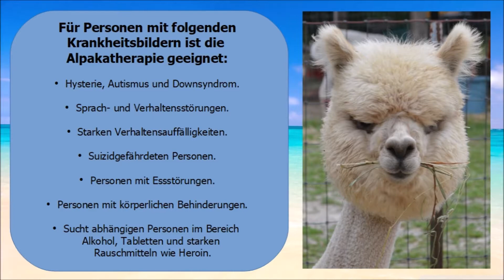Alpakatherapie - Psychische Störungen behandeln mit den Kamelen der Anden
➡️ Endlich gesund werden und auch bleiben: ➡️ Bei einer Alpakatherapie handelt es sich um eine tiergestützte Therapie mit den Kamelen der Anden – den Alpakas. Gerade bei Wahrnehmungs-, Verhaltens- und psychischen Störungen sowie nach traumatischen Erlebnissen bringt eine Therapie mit den Alpakas gute Heilungserfolge. Die Therapie besteht aus dem Wahrnehmen und Erspüren der Tiere, der eigenen Person und der einen umgebenden Natur mit allen Sinnen.

Alpakatherapie - PsychischeStörungen behandeln mit den Kamelen der Anden.

Es gibt nichts Wichtigeres als unsere Gesundheit - bleibe also bitte TropischGesund !

Tropisch Gesund - regelmäßig neue und spannende Gesundheits-Videos !!!

Wir entführen Dich in die gesunde Welt der tropischen Lebensmittel und helfen Dir, auf tropische und natürliche Weise gesund zu bleiben oder auch gesund zu werden.

In unseren Videos informieren wir Dich über natürliche Heilmittel, tropisches Obst und Gemüse, exotische Heilpflanzen, Heilkräuter und Gewürze, die Dir helfen, Gesundheitsprobleme zu lindern oder auch ganz zu beseitigen. Du erhältst wertvolle Tipps für ein tropisch gesundes und natürliches Leben ohne chemische Zusatzstoffe.

Unsere Empfehlung für ein rundum gesundes Leben: Codex Humanus - Das Buch der Menschlichkeit. Die wohl beste Investition in Deine Gesundheit mit über 2.000 Seiten. Erfahre Fakten aus erster Hand und nutze die gesamte Kraft der Natur, um sämtlichen Krankheiten heute und in Zukunft erfolgreich zu trotzen - ganz ohne Chemiekeulen der Pharmaindustrie!

Vielen Dank, dass Du Dir unser Video Alpakatherapie - Psychische Störungen behandeln mit den Kamelen der Anden angeschaut hast und bleibe jetzt TropischGesund bis zum nächsten Video.

Tropisch Gesund ist Teilnehmer des Partnerprogramms von Amazon EU, das zur Bereitstellung eines Mediums für Websites konzipiert wurde, mittels dessen durch die Platzierung von Werbeanzeigen und Links zu Amazon.de Werbekostenerstattung verdient werden kann. Die Produkte werden hierdurch nicht teurer.

Die bereitgestellten Gesundheitsformationen dienen ausschliesslich der Information und ersetzen nicht die professionelle Beratung, Untersuchung, Diagnose oder Behandlung durch einen approbierten Arzt oder Heilpraktiker.
Die zur Verfügung gestellten Inhalte sind ausschliesslich für Interessierte zur Fortbildung gedacht und dürfen weder zur Erstellung eigenständiger Diagnosen und/oder zur Eigenmedikation verwendet werden, noch sind sie als Therapieanweisungen zu verstehen. Sie stellen keine Empfehlung oder Bewerbung der beschriebenen oder erwähnten diagnostischen Methoden, Behandlungen oder Arzneimittel/Präparate/Substanzen dar. Angaben zu Medikamenten oder Dosierungen erfolgen ohne Gewähr.
Dieses Video erhebt weder einen Anspruch auf Vollständigkeit noch kann die Aktualität, Richtigkeit und Ausgewogenheit der dargebotenen Information garantiert werden. Heilaussagen jeglicher Art sind gesetzlich verboten und werden auch nicht abgegeben.

In unseren Videos berichten wir lediglich über Zusammenfassungen von Literaturrecherchen, Zitate und Erfahrungen von Privatpersonen. Alle hier gegebenen Ratschläge sollten als unverbindlich angesehen und mit einem Arzt abgesprochen werden, falls ihre Befolgung beabsichtigt wird. Die Anwendung der hier gegebenen Informationen erfolgt immer und ausschliesslich auf eigene Gefahr.

Wir übernehmen keine Haftung für Schäden irgendeiner Art, die direkt oder indirekt aus der Verwendung der Angaben entstehen. Bei ernsthaften Beschwerden empfehlen wir, als Erstes immer einen Arzt oder Heilpraktiker aufzusuchen. Fehler und Irrtümer sind vorbehalten.